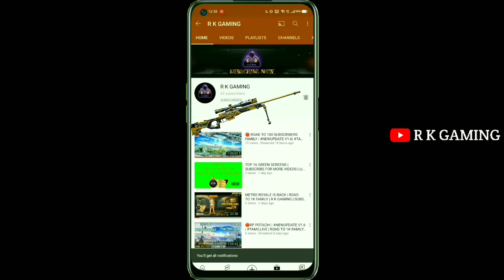LAST ZONE APARTMENT FIGHT 3vs3 | R K GAMING